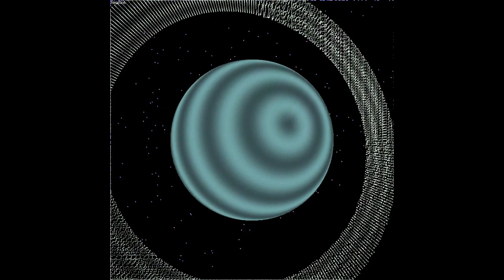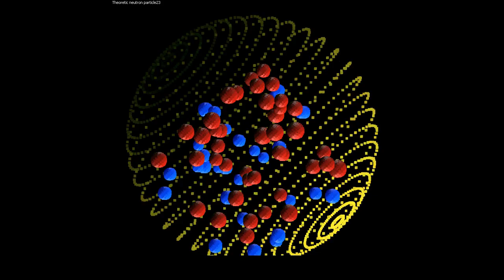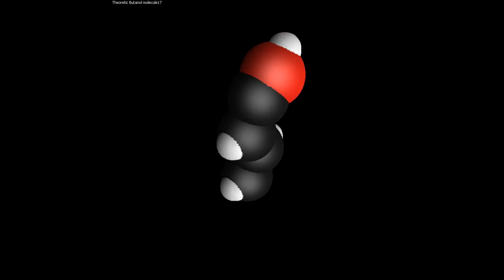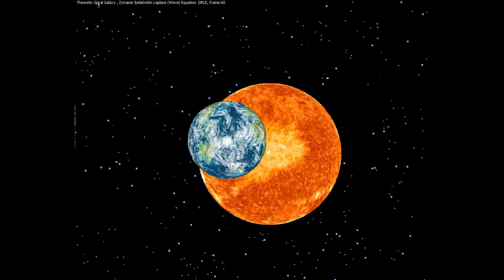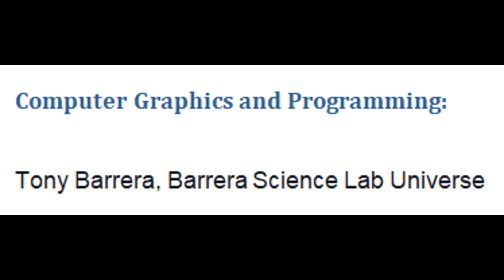Scientific Computer Visualisations Barrera Science Lab Trailer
Yes! Found it! Computer animation DeoxyriboNuclectic Acid, DNA molecule with about 10400 atoms surrounded by small water molecules made ca 2015.

The second scene we see is a planar projection of two black hole spiral galaxies in collision,..Head on.. Milkyway and Amdromeda m31, this scene is made about 2018.